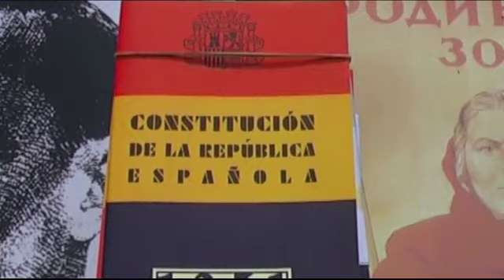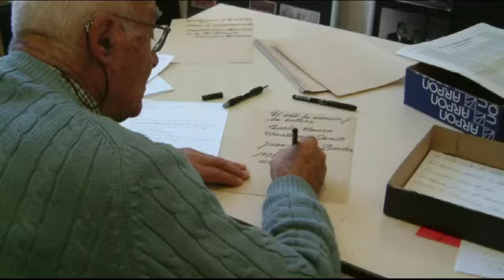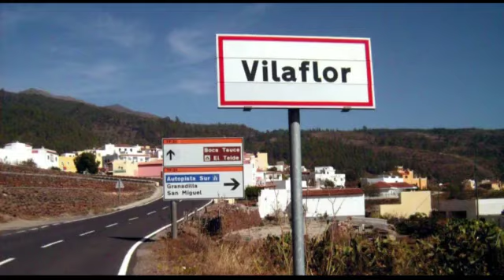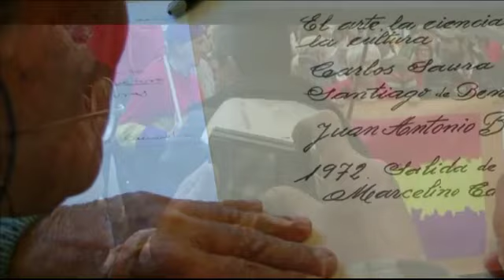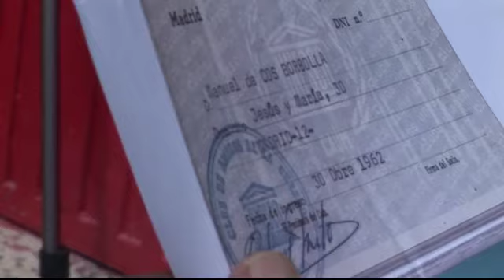JLG HOMENAJE MANUEL DE COS fotos con voz de Taibo y entrevistas a De Cos